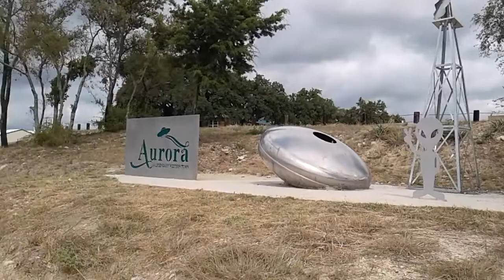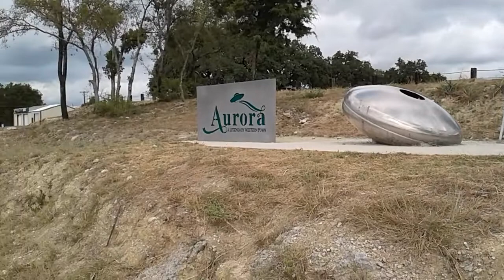Aurora Texas UFO Crash!!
Introduction to Ned from Planet XYZ.